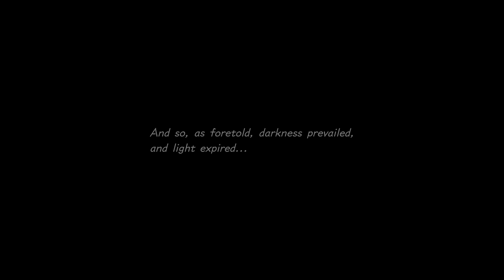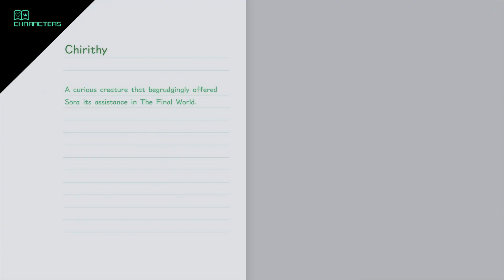Kingdom Hearts III - 100% Walkthrough Part 54 [PS4 Pro] – The Badlands (Critical Mode)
In this video of our Kingdom Hearts III 100% Walkthrough we make our way through the Badlands. Pro Codes enabled on bosses.